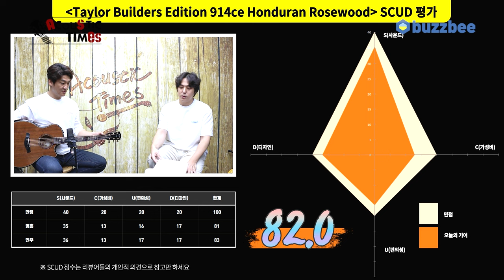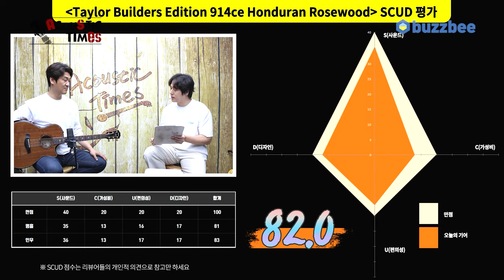[AcousticTimes 1392회] 테일러 Taylor 어쿠스틱기타 Builders Edition 914ce Honduran Rosewood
테일러 Taylor 어쿠스틱기타 Builders Edition 914ce Honduran Rosewood

4:30 스펙(Spec)
5:34 사운드 테스트 (Sound test)
12:16 시연 (Demo)
14:09 한줄평
14:34 점수